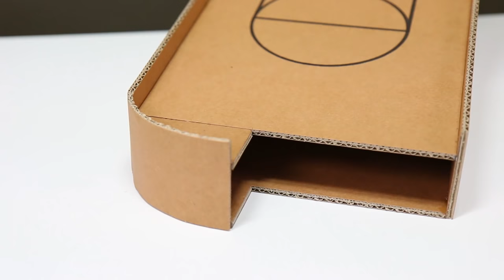How To Make Coin Game(Mine Basketball Game) - Amazing Cardboard DIY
How To Make Coin Bank(Mini Basketball Game) at home - Amazing Cardboard DIY - Toy.

MonsterKook.

Music.